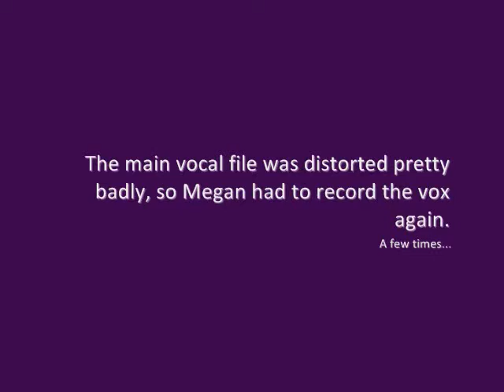Thank you - Happy New Year from Megan Hamilton & the Volunteer Canola :)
As a thank you for an amazing year, I recorded a cover of a D.B. song (Lady Stardust).  Just for fun.  Link's at the end of the vid. xoxo